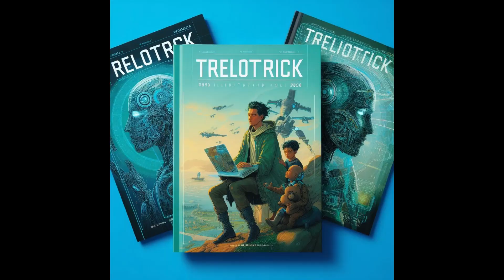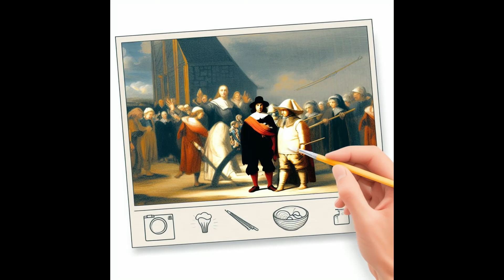October 04 05, 2023 SQUARES 04 Joe Satriani Clouds Race Across the Sky, The Power Cosmic 2000 Part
October 04-05, 2023 SQUARES 04 Joe Satriani - Clouds Race Across the Sky, The Power Cosmic 2000-Part I & Part II